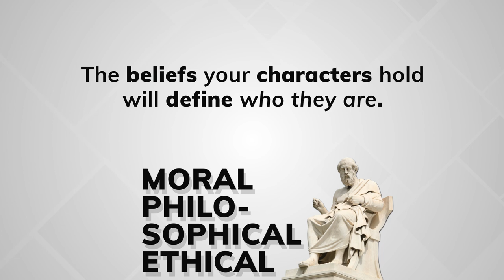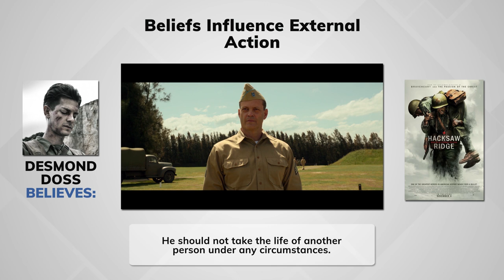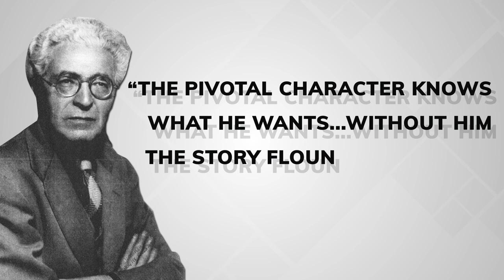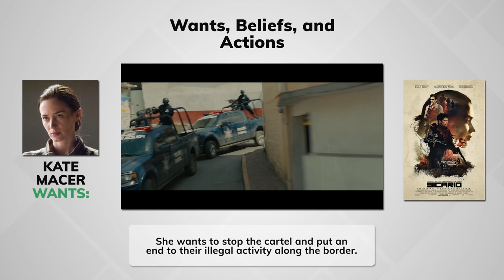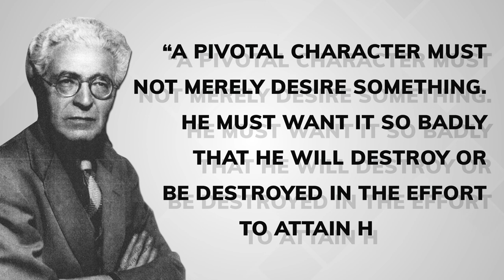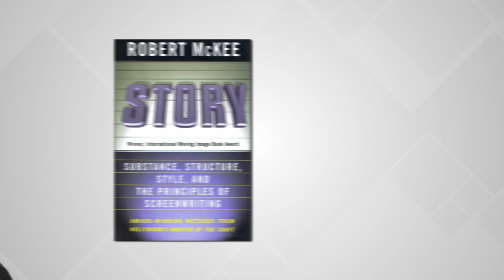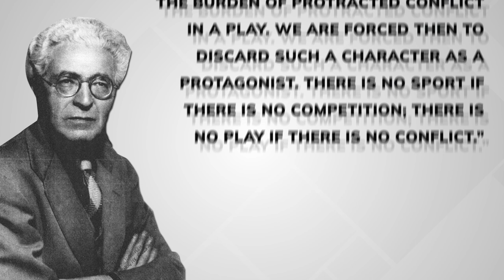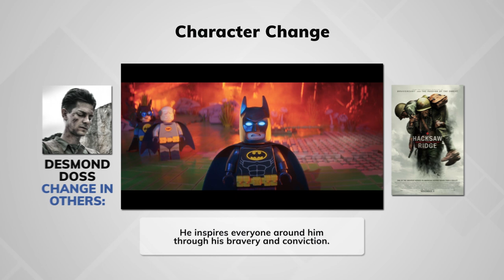How to Create a Protagonist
Your protagonist is the most important character in your story. If you can nail this character, it will help the rest of your story fall into place.

Shoot me a DM!